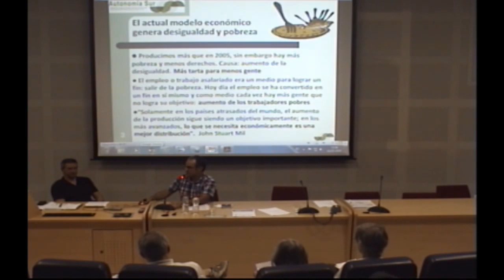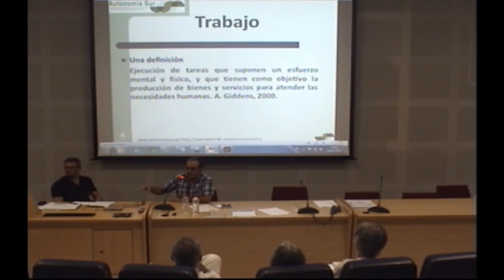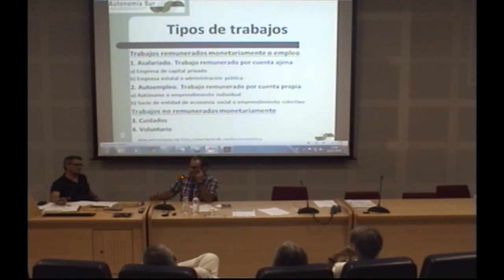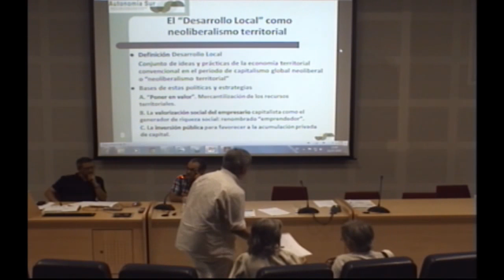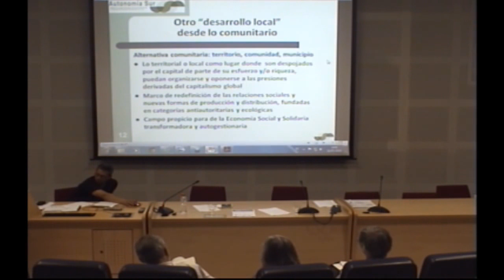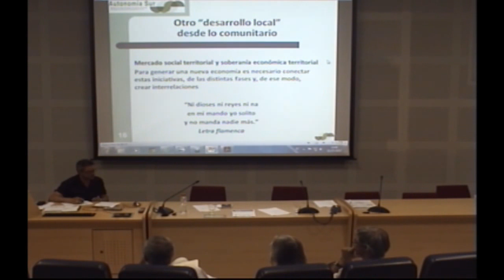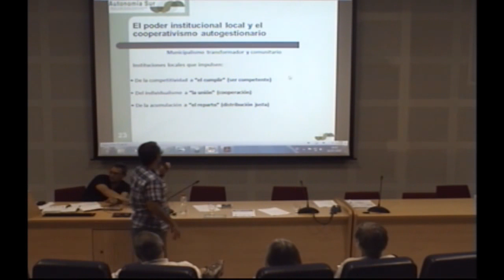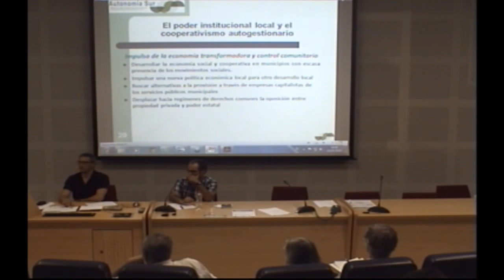66 Edición de los Cursos de Verano de la UCA B04 Conferencia:" Los principios cooperativistas...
Conferencia: "Los principios cooperativistas como herramientas de transformación económica". Oscar García Jurado. Economista, miembro de la Cooperativa "Autonomía Sur". Presentado por Carlos Parada García. Presidente de ANDEIS.